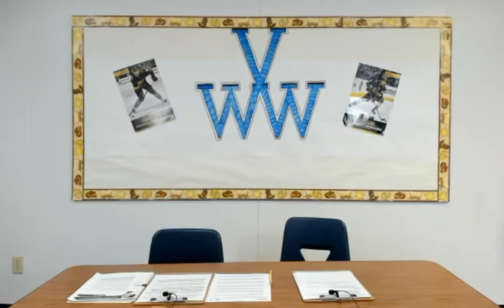Wright News Thursday 3/5/20